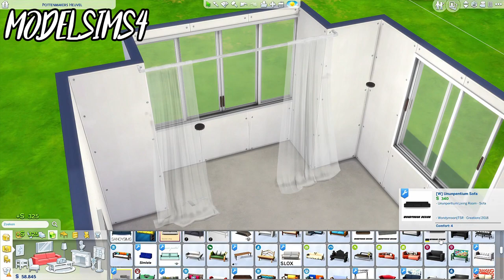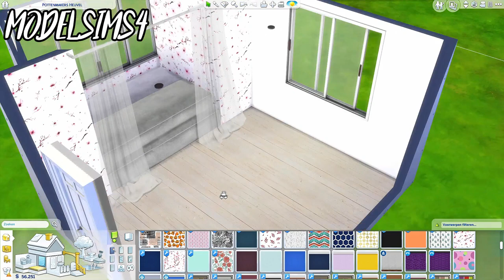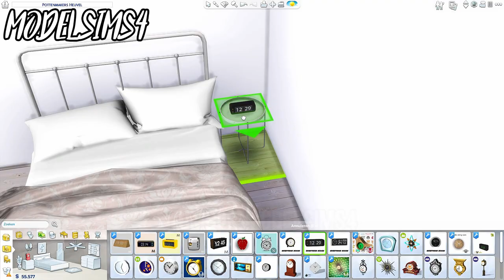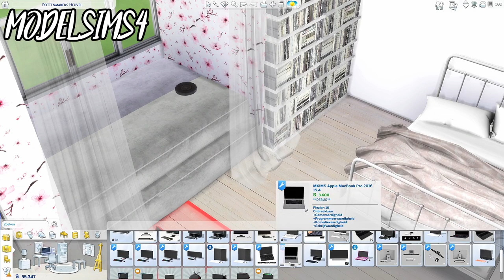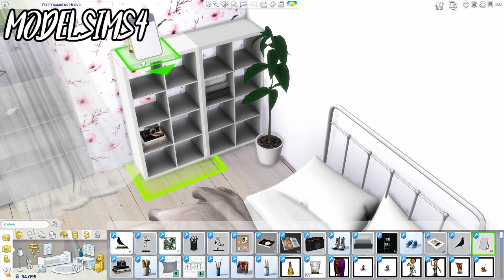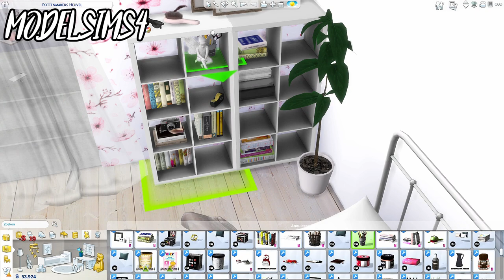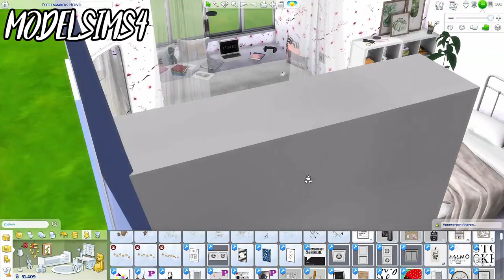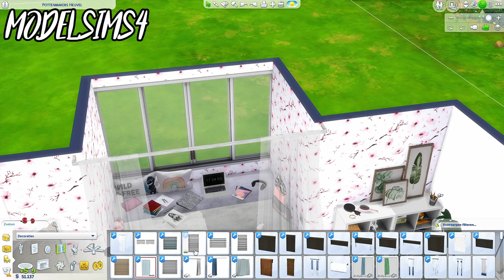The Sims 4: Room Build | GIRLS BEDROOM | + CC List.